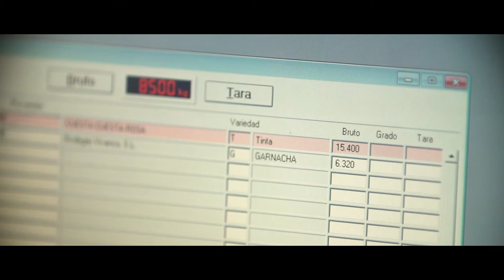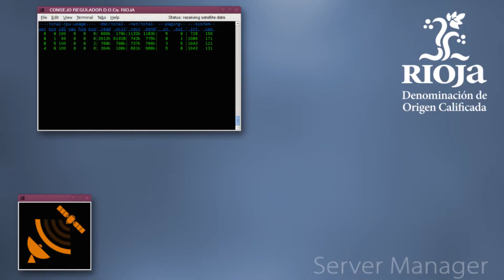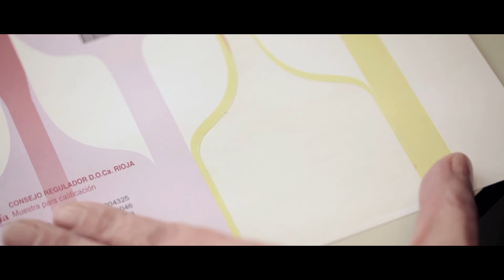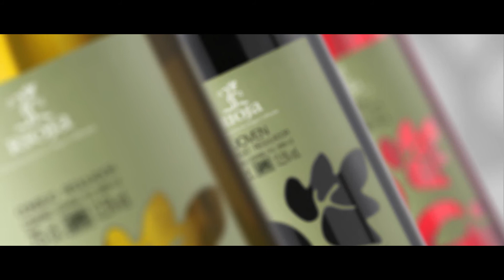Certifica DOCa RIOJA - ESPAÑOL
La primera Denominación de Origen

Los vinos de Rioja están amparados por la Denominación de Origen más antigua de España. Cuando a finales del siglo XIX nace el Rioja moderno y se dota de identidad propia el nombre de un producto vinculado a su origen, surge la preocupación de los viticultores y elaboradores riojanos por proteger tal identidad de los "usurpadores y falsificadores", inquietud que culmina con el reconocimiento oficial el 6 de junio de 1925 de la Denominación de Origen Rioja.

Desde 1991 los vinos de Rioja están amparados por la primera D. O. Calificada de España. Su Reglamento establece la demarcación de la zona de producción, las variedades de uva que pueden ser cultivadas, los rendimientos máximos permitidos, las técnicas de elaboración y crianza, etc. El Consejo Regulador es la entidad de carácter público encargada de fomentar y controlar la calidad de los vinos amparados, promocionar su imagen y defender los intereses del sector, cuyos representantes integran el órgano de Gestión del Consejo.

Hoy Rioja es una de las Denominaciones de Origen del mundo que mayores garantías ofrece respecto a la calidad y autenticidad de sus vinos, y una de las pocas que exige el embotellado en origen para toda su producción. Sin duda, la eficaz aplicación por parte del Consejo Regulador de una normativa de autocontrol mucho más rigurosa que la de otras zonas vitivinícolas ha sido capaz de transmitir seguridad y confianza a los consumidores y ha resultado determinante para la alcanzar la posición de liderazgo que los vinos de Rioja ocupan en el mercado.